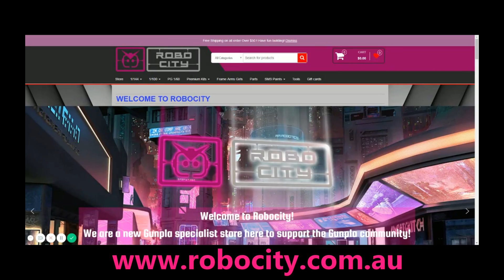First Look: P Bandai HG 1/144 Pale Rider (Space Type)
Gunpla Network Australia take a first look at the Premium Bandai Pale Rider Space Type

The RX-80PR Pale Rider is a prototype mobile suit that is featured in the videogame Mobile Suit Gundam Side Story: Missing Link. & Mobile Suit Gundam Side Story: Missing Link (Manga)